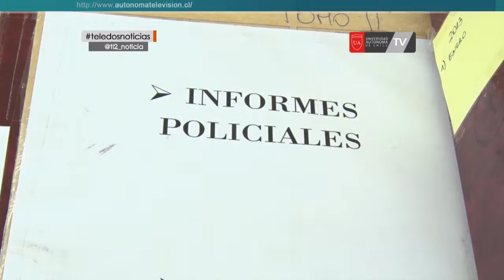Diputados aprueban Comisión investigadora por operación Huracán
Similares reacciones en la región, provocó la aprobación de la Cámara de Diputados para fusionar dos comisiones investigadoras, la cuales recabarán antecedentes que clarifiquen responsabilidades en la difamada Operación Huracán